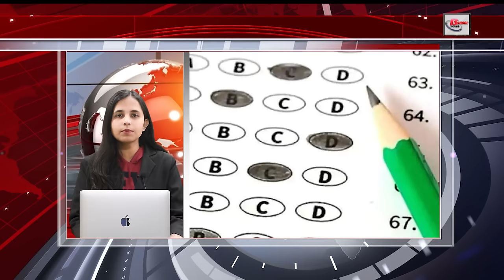Latest 30 breaking news on 16th Dec.on Nitish kumar,BPSC,Indian railways, LIC, Animal movie,Tejashwi